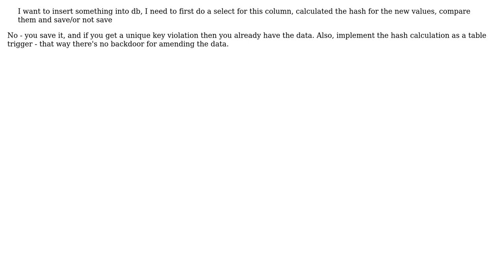How to properly deal with long key constraints(longer than 3072) in MySql?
With thanks & praise to God, and with thanks to the many people who have made this project possible! You are responsible for your own actions.